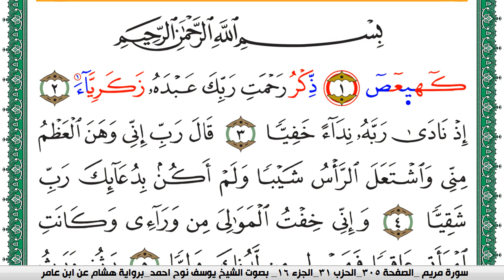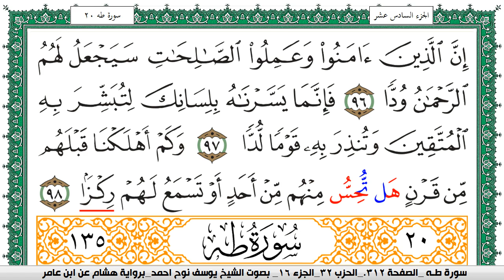سورة مريم مكتوبة يوسف نوح احمد برواية هشام عن ابن عامر